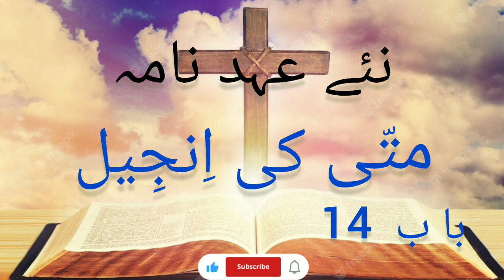Gospel of Matthew | urdu bible | 14 متّی کی اِنجِیل باب | urdu bible audio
video link